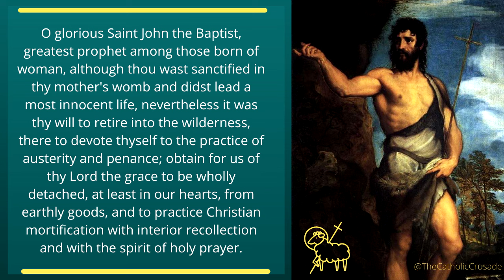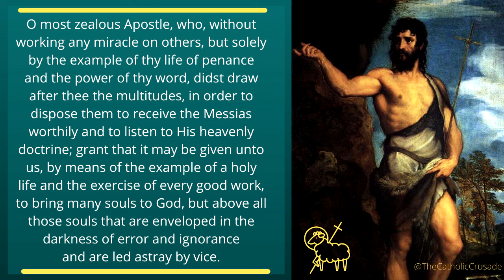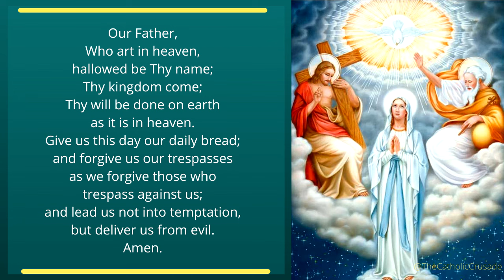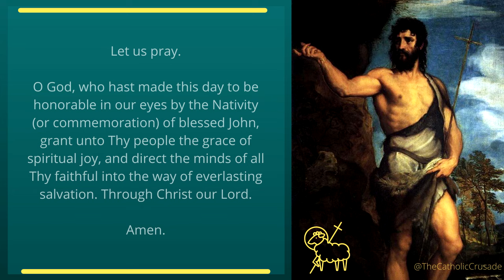Prayer to St John the Baptist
Prayer to St John the Baptist (prayer text below) |   A prayer honoring the three stages of the life of St John the Baptist: (1) His life in the wilderness, (2) His life of penance and mortification, and (3) His preaching of the coming of the Messiah. The feast of the Nativity of John the Baptist is celebrated on June 24th.

O glorious Saint John the Baptist, greatest prophet among those born of woman, although thou wast sanctified in thy mother's womb and didst lead a most innocent life, nevertheless it was thy will to retire into the wilderness, there to devote thyself to the practice of austerity and penance; obtain for us of thy Lord the grace to be wholly detached, at least in our hearts, from earthly goods, and to practice Christian mortification with interior recollection and with the spirit of holy prayer.

O most zealous Apostle, who, without working any miracle on others, but solely by the example of thy life of penance and the power of thy word, didst draw after thee the multitudes, in order to dispose them to receive the Messias worthily and to listen to His heavenly doctrine; grant that it may be given unto us, by means of thy example of a holy life and the exercise of every good work, to bring many souls to God, but above all those souls that are enveloped in the darkness of error and ignorance and are led astray by vice.

O Martyr invincible, who, for the honor of God and the salvation of souls didst with firmness and constancy withstand the impiety of Herod even at the cost of thine own life, and didst rebuke him openly for his wicked and dissolute life; by thy prayers obtain for us a heart, brave and generous, in order that we may overcome all human respect and openly profess our faith in loyal obedience to the teachings of Jesus Christ, our divine Master.

V. Pray for us, Saint John the Baptist

O God, who hast made this day to be honorable in our eyes by the commemoration of blessed John the Baptist, grant unto Thy people the grace of spiritual joy, and direct the minds of all Thy faithful into the way of everlasting salvation. Through Christ our Lord. Amen.